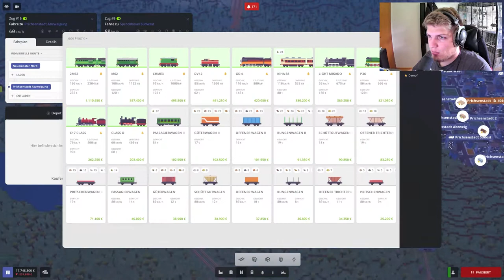Das Gleis Chaos // #043 // Voxel Tycoon